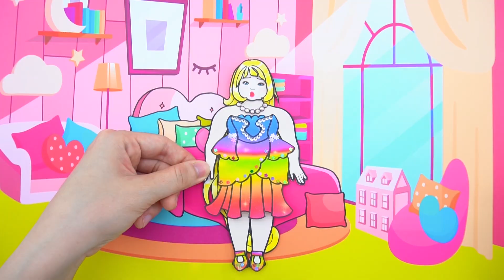Costumes Rich and Poor Sadako & Rapunzel Family | पेपर गुड़िया ड्रेस अप | बार्बी कहानी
डॉल स्टूडियो के बारे में:
हमारे वीडियो देखकर अच्छा समय बिताएं, जहां हम आपको ड्राइंग, पेंटिंग, और कस्टम गुड़िया और DIY हस्तनिर्मित शिल्प बनाने का अपना प्यार दिखाते हैं 💕
प्रत्येक वीडियो प्यार, परिवार और दोस्ती के बारे में मजेदार कहानियां और मधुर क्षण बताता है और 13 साल से अधिक उम्र के बच्चों के लिए अभिप्रेत है 💕
✔️ इस चैनल की सभी ऑडियो और विजुअल सामग्री SCONNECT के स्वामित्व में है।